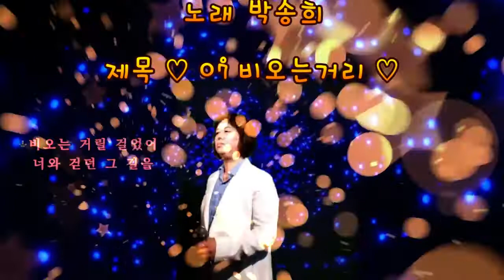세월아 노래야 함께가자/비오는거리/박송희/이승훈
세월아 노래야 함께가자/비오는거리/박송희/이승훈의 노래
치매 우울증 예방/노래하는 사람들/노래하는색소폰/대금연주/아코드언연주/색소폰연주/노래가좋아/가락장구와 꽹과리/악기연주하는 사람들 녹음 녹화하여 즐거운세상 세월아 노래야 함께가자
치매와 우울증 예방하여 치매 우울증 없는 세상 만들어 가는 사람들 함께해요 다함께 더불어 사는 세상 누구나 참여 하고 싶은 분들 언제나 문의 주세요
노래하는 색소폰 세월아 노래야 함께 가자